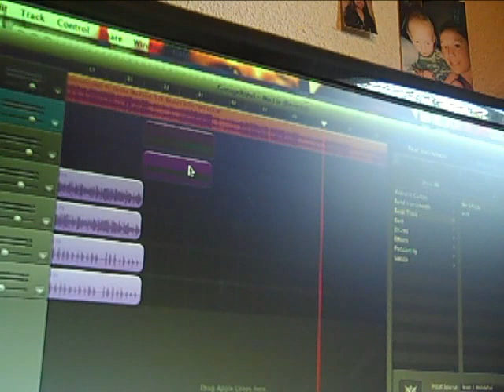Rezmix Fridays Week 6 (J. Cole Too Deep For The Intro)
Intro to the rezmix Vol 2 mixtape almost done